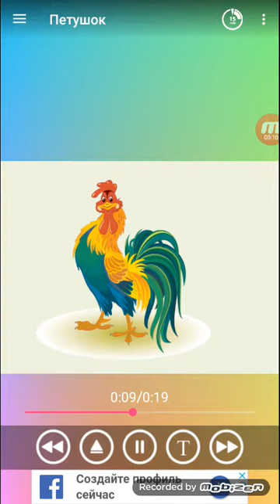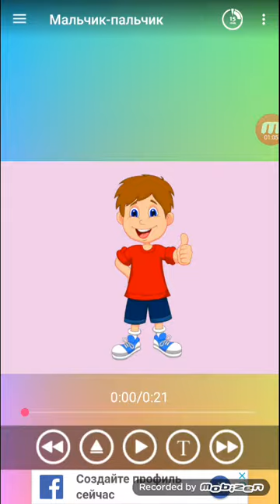Потешки для малышей, ссылка в описании под видео ПОДПИСЫВАЙТЕСЬ НА НАШ КАНАЛ👇